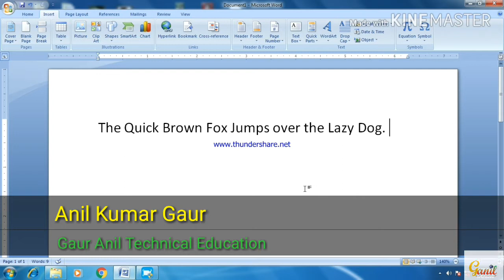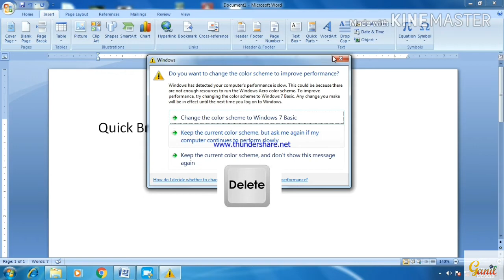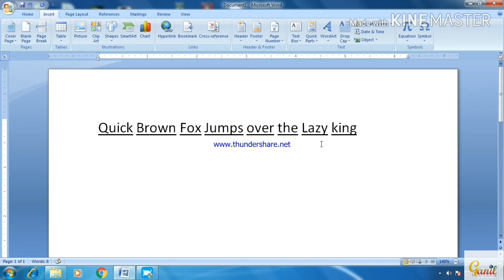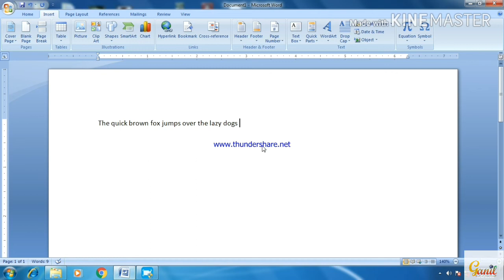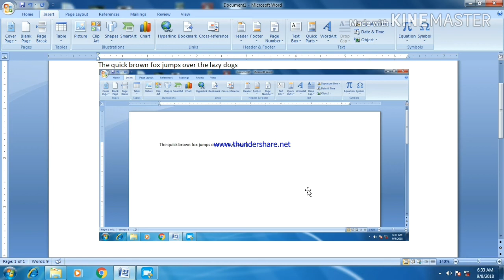Top 5 Amazing Shortcut Keys in MS WORD(हिन्दी में)| MS Word Tutorial-5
This is another video for Ms Word Learner.